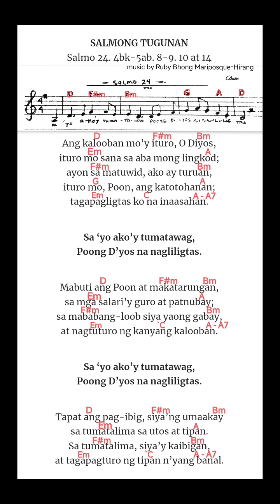Salmo 24 Sa ‘Yo ako’y tumatawag, Poong Diyos na nagliligtas 1st Advent Sunday